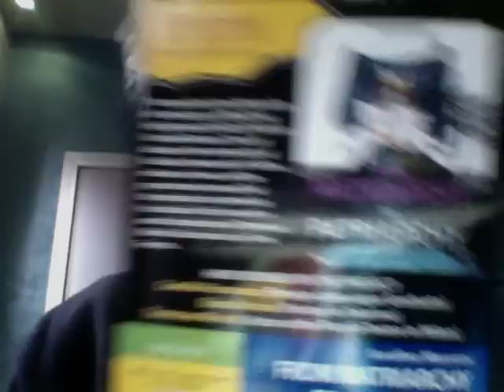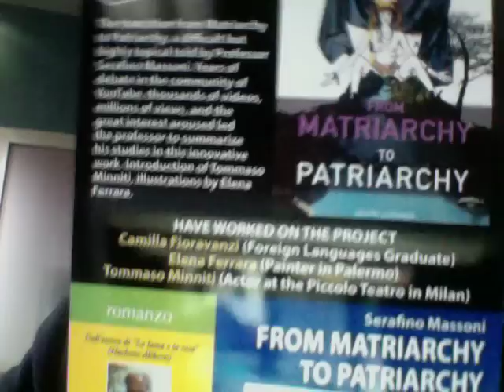LA BELLA VERONICA LUCIDA ASSASSINA